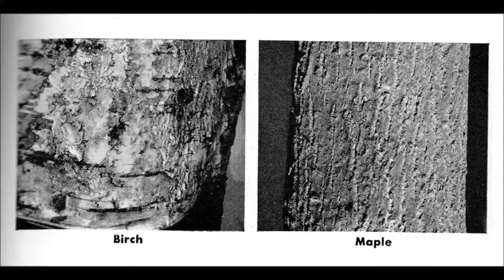Furniture Beat 000038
One easy beat and one simple beat.